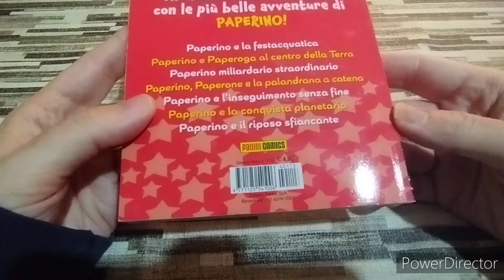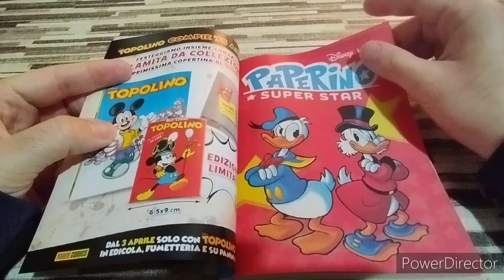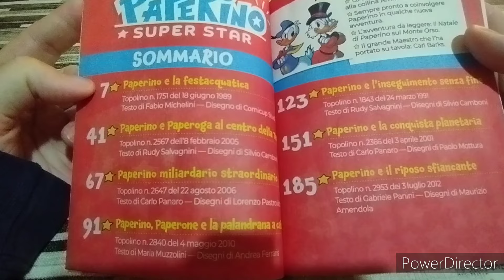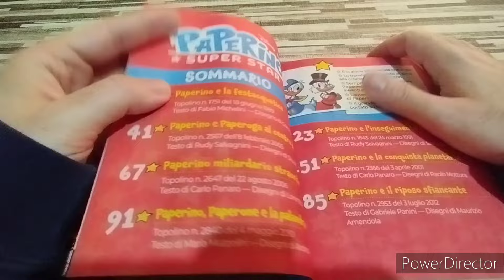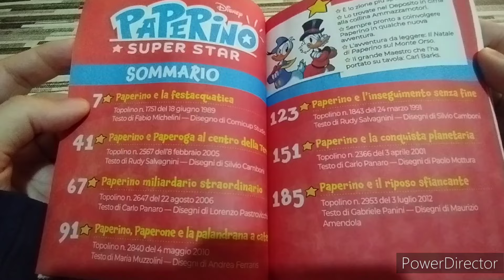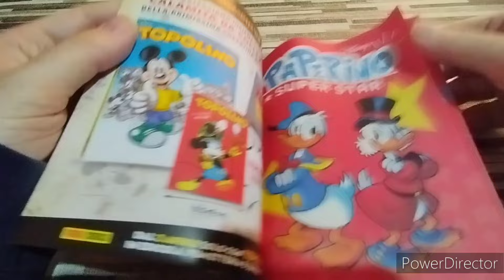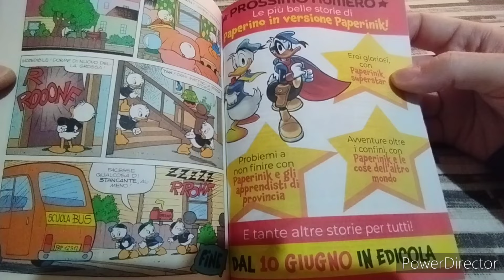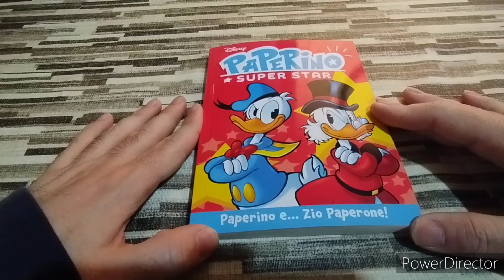PAPERINO SUPER STAR (DISNEY HERO #113) - Paperino...e Zio Paperone! 💣💥⚡🌟💖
Curiosità, dettagli e la mia personale opinione su Disney Hero n. 113